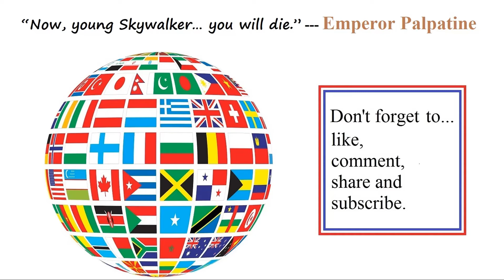Endor (Starfighter Assault) rebels in Battlefront II (Space) (after an 18 month break)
One of the reasons I got this game was to fly around but without a joystick (I don't use a controller) it was not easy - let's see how well or badly I do in this one round trying it again in Endor (fighter assault after an 18th month break).

Watch out for the debris. I should have told myself that, lol.